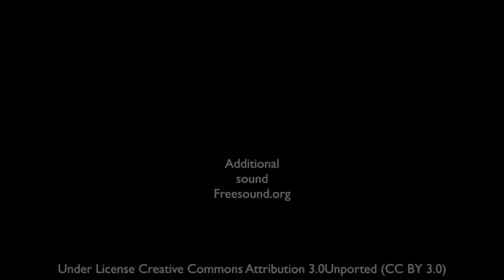Forest Birdsong Nature Sounds - Soothing Bird Sounds for Sleeping - Relaxing Woodland Birds Chirping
Forest bird sounds for sleeping will help you to have a more soothing relaxing sleep. I filmed this forest birdsong video in a small woodland on the shores of loch Gill, county Sligo, Ireland. Sleeping well is so important for our overall wellbeing, use this forest nature sounds video to aid you when you are going to sleep.

10 of your favourite ‘Nature Sounds’ in one great package + 2 Bonus tracks - 100hrs. of relaxing nature; forest, waterfall, bird sounds Including ‘Stormy Sea’ not available on youtube.